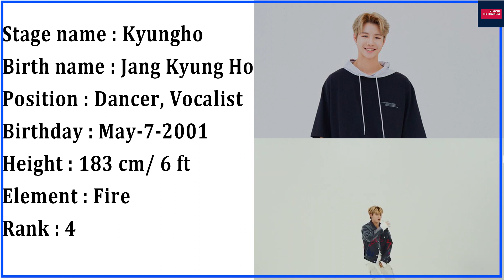TOO (티오오) member profile. Ten Oriented Orchestra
Debut in 2020 with Magnolia (REASON FOR BEING: 仁 (Rememberance)). Here is the prospect for the talented rookie boygroup that is created from the survival show WORLD KLASS. This group is under N.CH entertainment, and this group is very unique because they also have a element for each member. So who is your bias? Chihoon, Donggeon, Chan, Jisu, Minsu, Jaeyun, J.You, Kyungho, Jerome, or Woonggi ? Support rookie and KPOP for the brighter future of the industry!